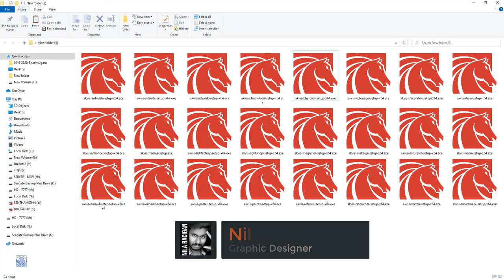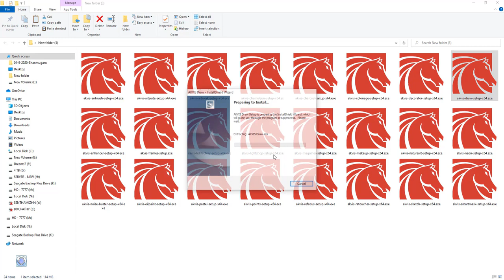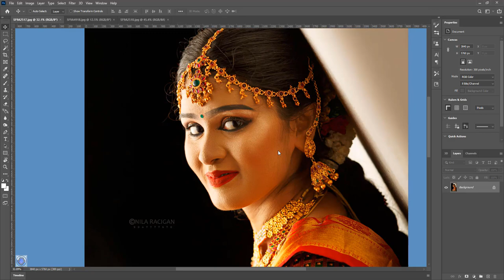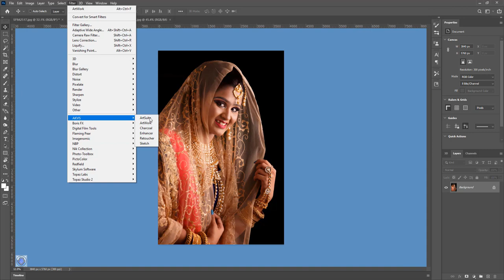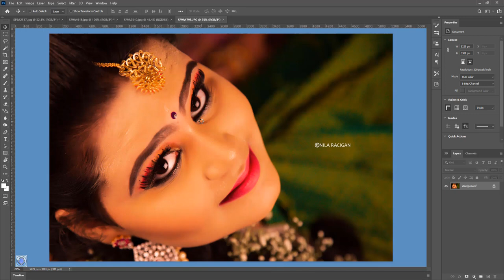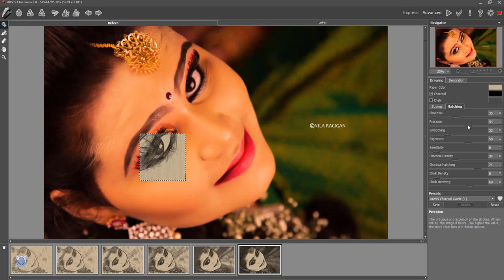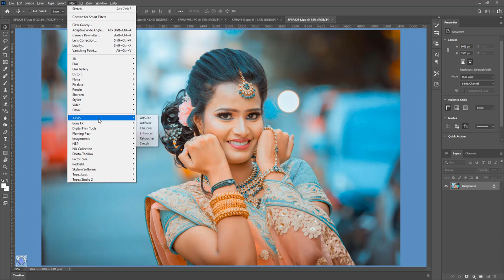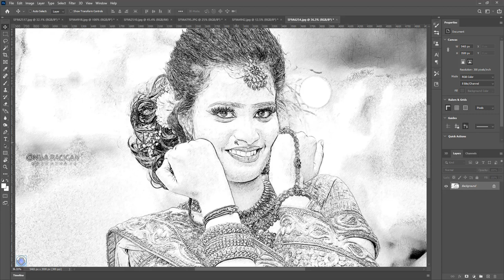Akvis Plugins In Photoshop CC - Photoshop Tutorial (NILA RACIGAN)